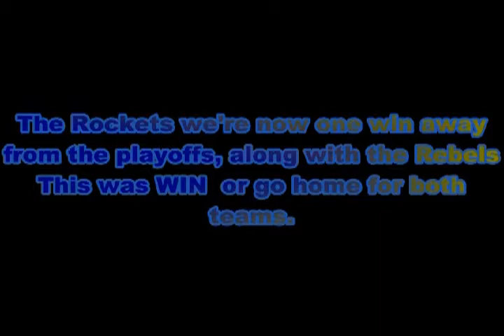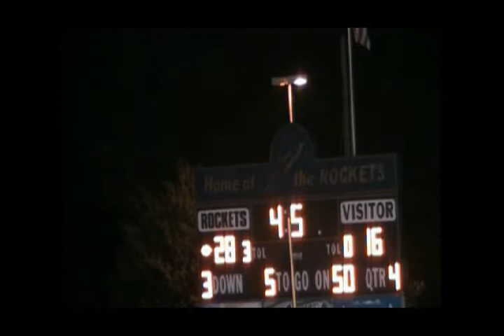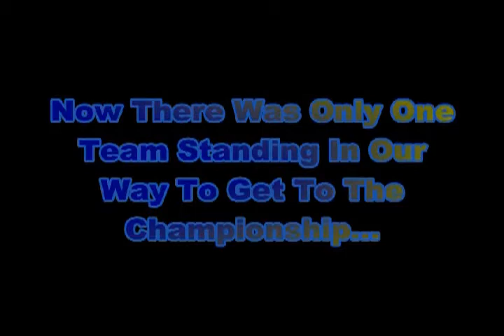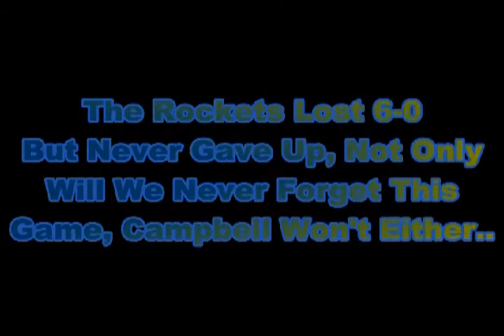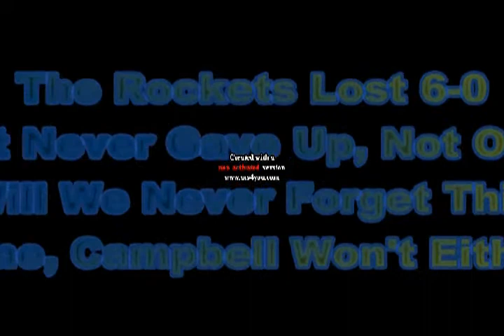Lowellville Little Rockets Highlight Film